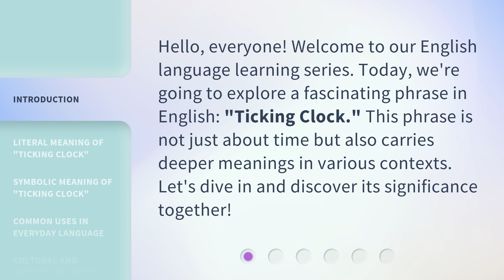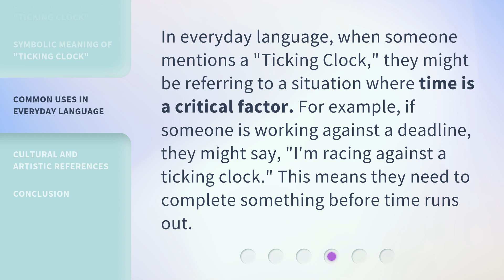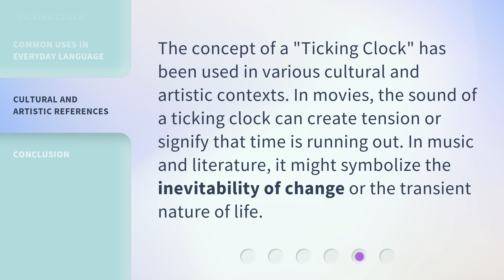Understanding the Phrase "Ticking Clock" in English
Unraveling the Mystery: Decoding the Phrase 'Ticking Clock' in English • Discover the true meaning and usage of the intriguing phrase 'Ticking Clock' in the English language. Join us on this linguistic journey as we unravel its hidden depths and explore its fascinating implications.

00:00 • Introduction - Understanding the Phrase "Ticking Clock" in English
00:30 • Literal Meaning of "Ticking Clock"
00:53 • Symbolic Meaning of "Ticking Clock"
01:17 • Common Uses in Everyday Language
01:40 • Cultural and Artistic References